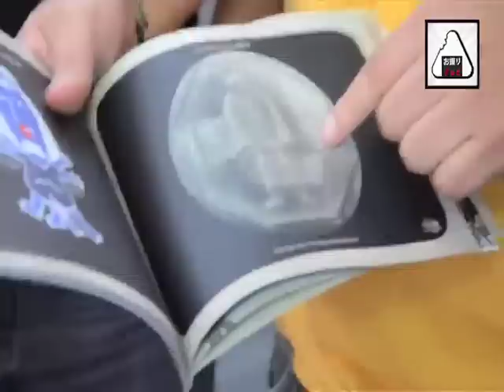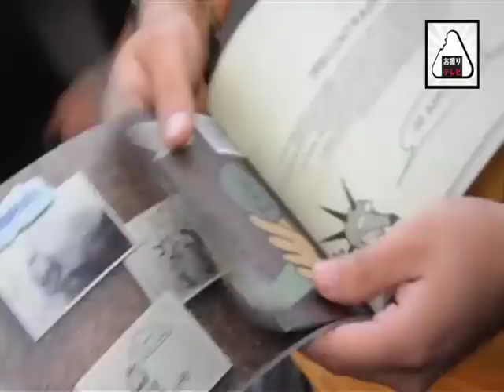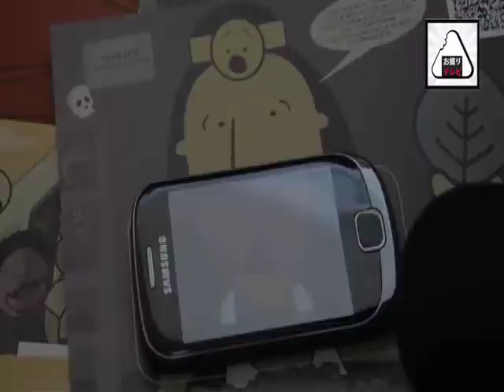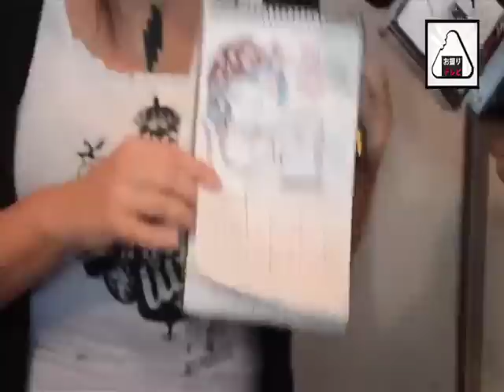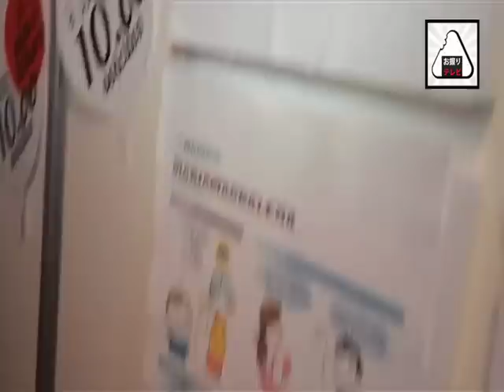Lima Comic 2012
LimaComics, es un festival de comics, ciencia ficción, fantasía, manga, anime, cine y hobbies, realizado desde el año pasado en Lima, Perú. en el mes de junio